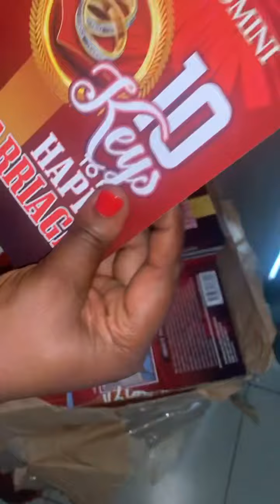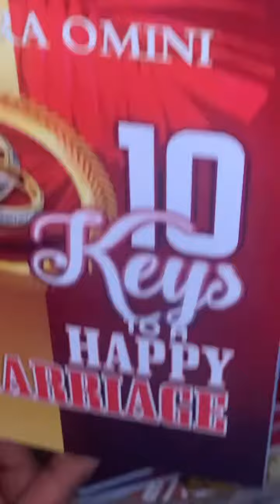New Book Alert.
Grab your copy of my new book
The 10 keys to a happy Marriage.